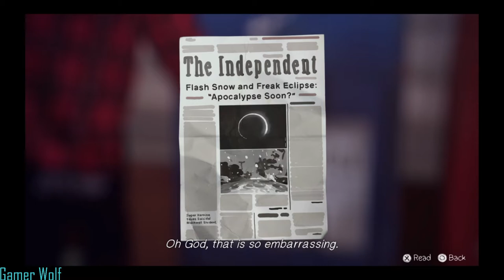Life is Strange: Frank's RV and Heading into the Past. Ep 3 Part 3 (No Commentary)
Welcome back to another Life is Strange video.

Max and Chloe want to search Frank;s RV for clues. So Max use her powers and get the keys from Frank. While searching they find out that Rachael and Frank was an item.

Max look at an old photo of her and Chloe and is taking to the pat. She try to change the past. But, the new future have different outcomes that are not good. for anyone.